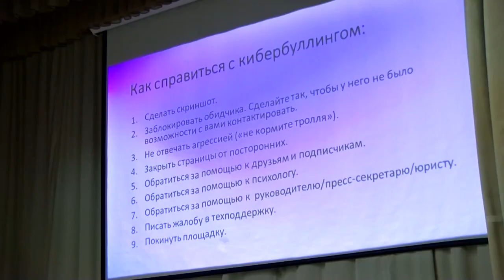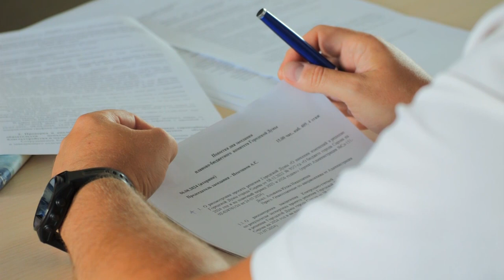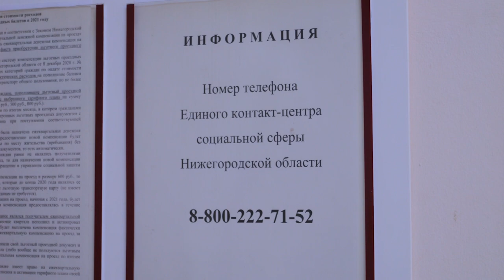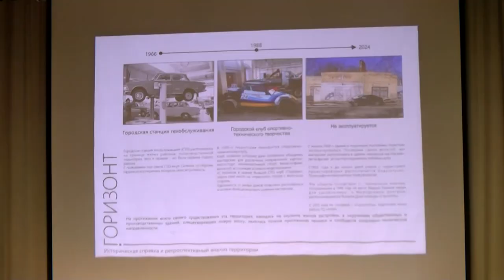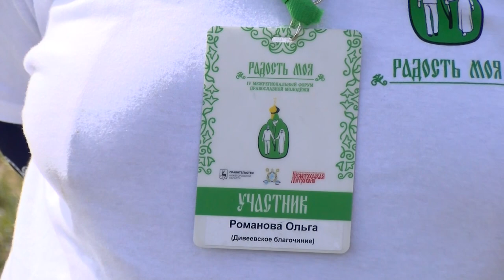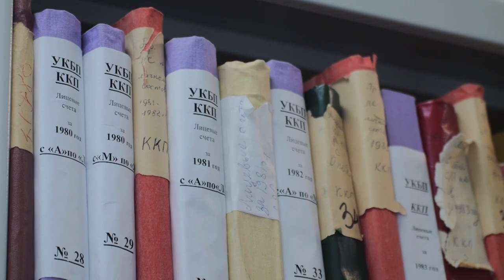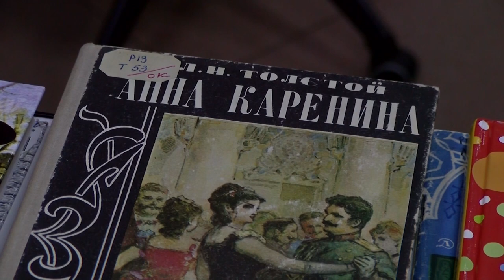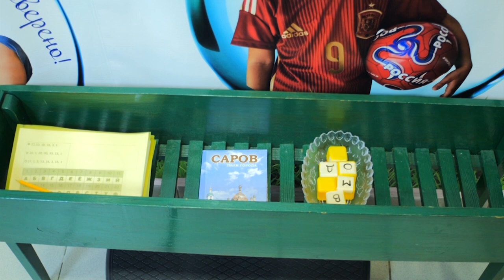Новости Сарова. Итоги недели 05.08 – 11.08